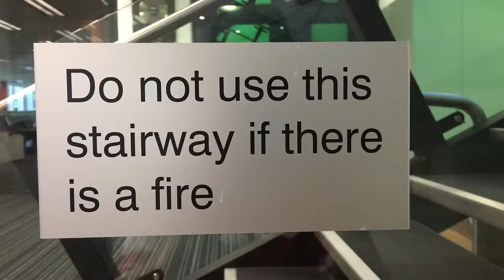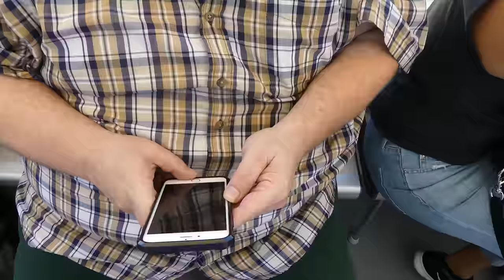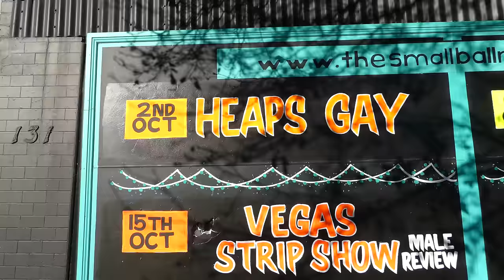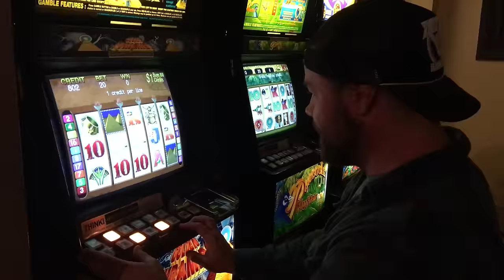Jackass Filthy Seppo Tour; Australia October 2016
Preston Lacy, Wee Man, Chris Pontius & I bounce like pinballs all over Australia doing a plethora of live Jackass shows along the way.

(Oops! I posted this video a few days ago but it got flagged for copyrighted songs. So here is a new edit with YouTube approved audio.)